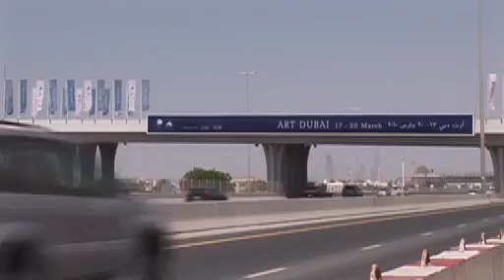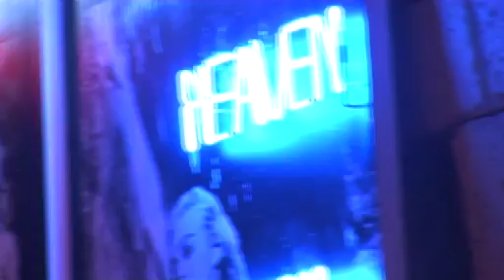Art Dubai 2010: Day Four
A glimpse at just some of the many workshops, galleries and parties at Art Dubai 2010.